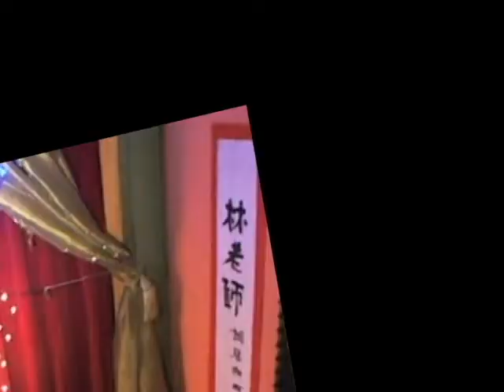今夜山風吹心房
吳醫師